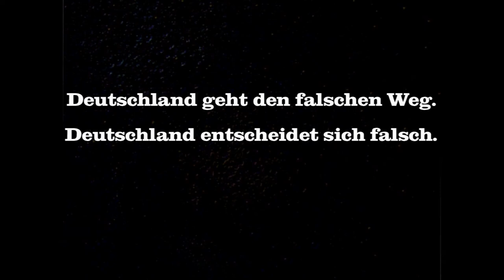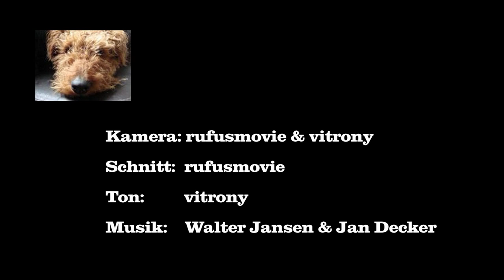Martin E. Renner, Mitgründer der AfD und Landessprecher AfD in NRW, Episode 1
Episode 1:
Welche Staatsform wollen wir bewahren ?

Deutschland geht den falschen Weg.
Deutschland entscheidet sich falsch.
Deutschland braucht eine Alternative in der Politik.